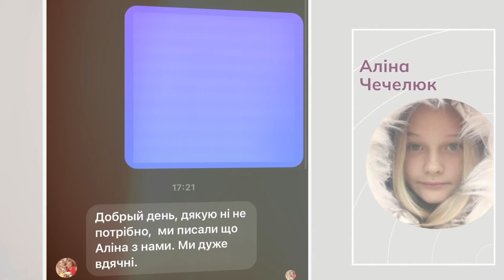Дівчинку, яка зникла в Маріуполі, знайшли після півроку пошуків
Маємо чудову новину про одну з дівчат, яка перебувала в нас у розшуку понад пів року! Це 16-річна Аліну Чечелюк з міста Маріуполь. Настю, на щастя, вдалося знайти і найголовніше, що вона уже перебуває у безпеці, у колі своєї родини, разом із батьками. Історія Аліни – це – одна з багатьох історій українських дітей, які, на жаль, загубилися через війну.

Якщо у вас є будь-яка інформація про зниклих дітей, повідомте на гарячу лінію Служби розшуку дітей за безкоштовним номером 116 000.